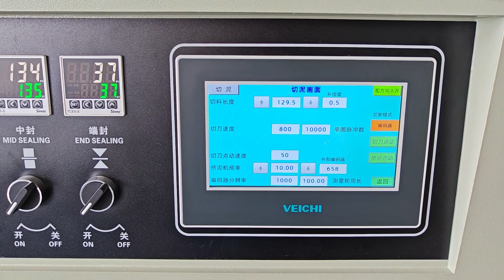Round shape Play dough packing machine fondant paste packing machine clay packing machine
Play dough packing machine fondant paste packing machine  clay packing machine
FOSHAN BOSHI PACKING MACHINERY CO., LTD., Located in Foshan, next to Guangzhou city, is a professional manufacturer of series packing machine with morn than 10 years experience.

Main Producing as follows:

Granule packing machine (Multi-head weigher packing machine for chips,snacks,beans,dry food, frozen food, ,hardware screws,salad vegetables,etc.)
Clay extruder and packing machine(For play dough,clay,sugar fondant,energy bar,etc. )
Cling film packing machine (For vegetable,fruit,meat,etc.)

Pillow packing machine (for food packing, commodities packing, hardware packing, soft,loose products packing);

Powder packing machine( for coffee powder, milk powder, instant powder,flour,etc.)
Liquid packing machine(For honey,sauce,juice,milk,paste,etc.)
Volume cup packing machine.for sugar, salt, rice, grain packing.etc.

Liquid packing machine( for sauce, jam, honey, oil, shampoo,etc.)

We are real packing machine supplier in Foshan city,A professional team will provide the perfect packing solution to you.Warmly welcome you come to our factory!!

Company:Foshan Boshi Packing Machinery Co.,Ltd.

Add: No. 60, West Third Ring Road, Xiaotang, Shishan Town, Nanhai District, Foshan City, Guangdong Province, China
Attn:Yolanda Liang